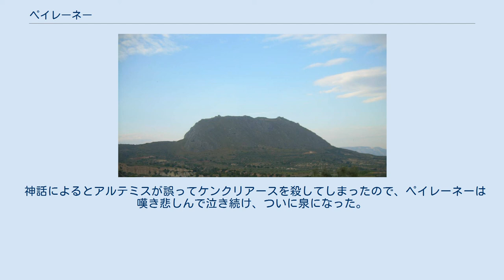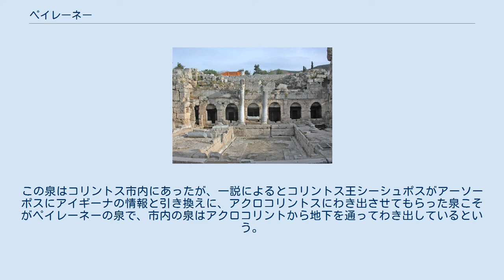ペイレーネー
ペイレーネーの泉。
 アクロコリントス。
 ペイレーネー（古希: Πειρήνη, Peirēnē）は、ギリシア神話の女性。
長母音を省略してペイレネとも表記される。
 ペイレーネー（Πειρήνη, Peirēnē）は、ギリシア神話の女性である。
コリントスのペイレーネーの泉（en）の名祖。
河神アケローオスの娘で、海神ポセイドーンとの間にレケースとケンクリアースを生んだ。
コリントスの2つの外港レカイオン、ケンクレイアイはこの2人の名に由来する。
またアルゴリス地方のケンクレイアイもケンクリアースに由来するという。
 あるいはペイレーネーは河神アーソーポスとメトーペーの娘の1人、ヘーシオドスの作と伝えられている『大エーホイアイ』ではオイバロスの娘である。
 神話によるとアルテミスが誤ってケンクリアースを殺してしまったので、ペイレーネーは嘆き悲しんで泣き続け、ついに泉になった。
この泉はコリントス市内にあったが、一説によるとコリントス王シーシュポスがアーソーポスにアイギーナの情報と引き換えに、アクロコリントスにわき出させてもらった泉こそがペイレーネーの泉で、市内の泉はアクロコリントから地下を通ってわき出しているという。
またベレロポーンがペーガソスを捕まえようとしたのはペイレーネーの泉でのことだった。